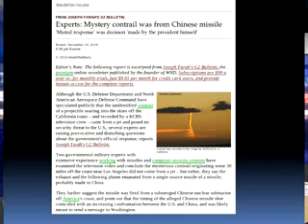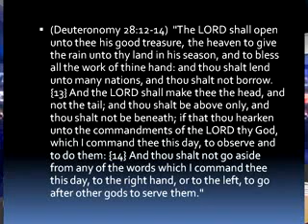Living On The Morality Of Our Grandfathers - Part 1/6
This week Pastor Hoggard discusses the waning influence of the United States on the World stage and the rise of China.  Pastor Hoggard also covers the Wikileaks document dump, the statue of Jesus in Poland, and the struggle of every Christian against the things of this world.